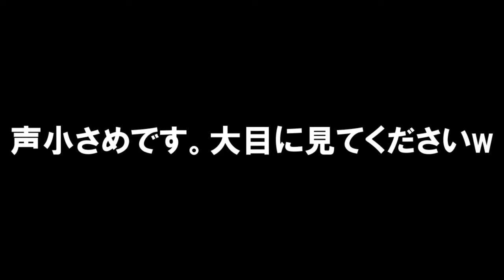【パワプロ2016】パワフェス準決勝 ～優勝まであと少し～ パワフェス実況 #3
はいどーもNaotatsuです！！

今回はパワフェスの準決勝！

果たして決勝に進むことはできたのか！？